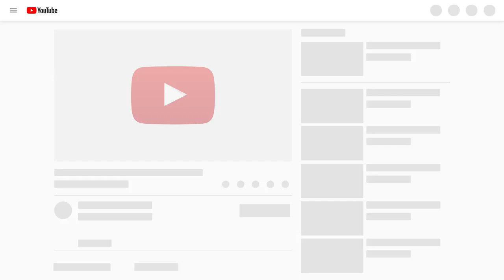ញាំគ្រុំនិងត្រយូងចេក | ម្ហូបខ្មែរ | Khmer food | Khmer Daily food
ញាំគ្រុំនិងត្រយូងចេញ, ម្ហូខ្មែរ ,Khmer food ,Khmer Daily food